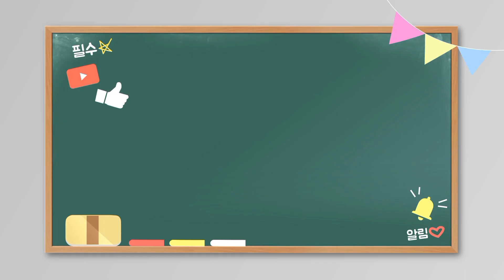[로사랑아이사랑] 《힘을 합치면 어떤 점이 좋을까요?》《세상에서 가장 예쁜 꽃은 무엇일까요?》♡ 전래동화